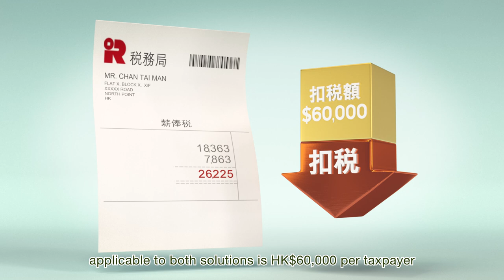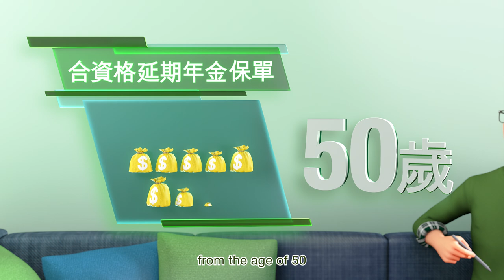Hang Seng MPF: Saving Tax, Saving for Retirement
The video is intended for persons in Hong Kong.

Please note the risks associated with the relevant products.

The Sponsor of Hang Seng MPF scheme is Hang Seng Bank Limited; while Hang Seng Bank's Qualifying Deferred Annuity Policy is underwritten by Hang Seng Insurance Company Limited.

Investment involves risks. Past performance is not indicative of future performance. The value of financial instruments, in particular stocks and shares, and any income from such financial instruments, may go down as well as up. For further details including the MPF product features and risks involved, please refer to the MPF Scheme Brochure.

Additional voluntary contributions, Flexi-Contributions and tax deductible voluntary contributions are accepted at the discretion of the MPF Trustee. The MPF Trustee reserves the absolute right not to accept any additional voluntary contributions, Flexi-Contributions and tax deductible voluntary contributions at any time.

The information shown in this video is for illustrative purposes only. The tax incentives mentioned in this video are only available to Hong Kong taxpayers. The actual tax deductible and/ or saving amount shall be subject to your personal circumstances, the provisions of the Inland Revenue Ordinance (Cap. 112 of the Laws of Hong Kong SAR) and the Inland Revenue Department's discretion. Hang Seng Bank Limited or Hang Seng Insurance Company Limited does not provide tax advice. If you are in doubt with your tax status or any information relating to tax incentives, you should obtain independent professional advice or visit the Inland Revenue Department’s website. Please note that the tax law, regulations and/or interpretations are subject to change and may affect any related tax incentive including the eligibility criteria for a tax deduction. Hang Seng Bank Limited or Hang Seng Insurance Company Limited is not responsible for informing you about any changes in laws, regulations or interpretations, and how they may affect you.

Any general tax information provided in this video is for your reference only, and you should not make any tax-related decisions based on such information alone. Please note that only the premium paid net of any marketing offers (e.g. discount, premium waiver, etc.) might be eligible for tax concession and the actual tax benefits would depend on personal tax position (e.g. salaries income and assessable profits) and you should always consult with a professional tax advisor if you have any doubts. Further information on tax concessions applicable to QDAP may be found

The relevant information is issued by Hang Seng Bank Limited and Hang Seng Insurance Company Limited (wholly-owned subsidiary of Hang Seng Bank)